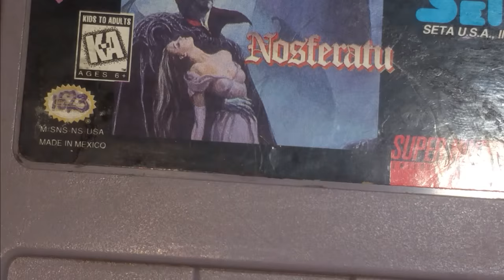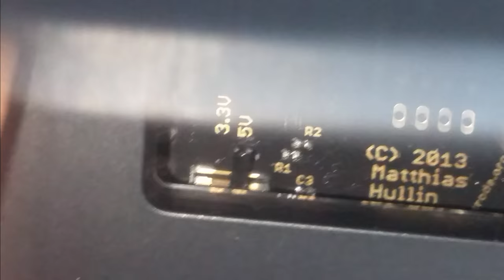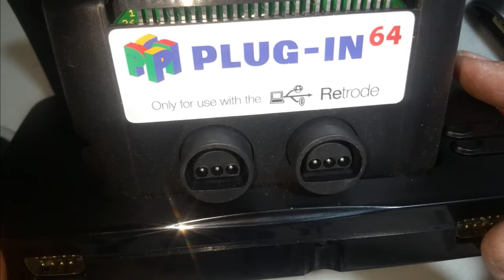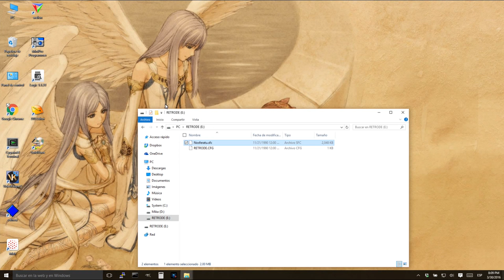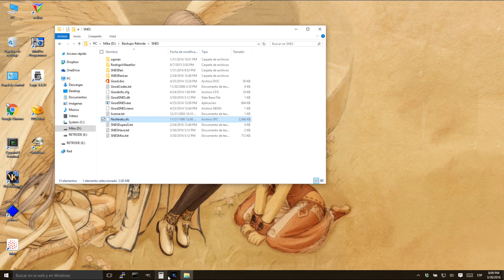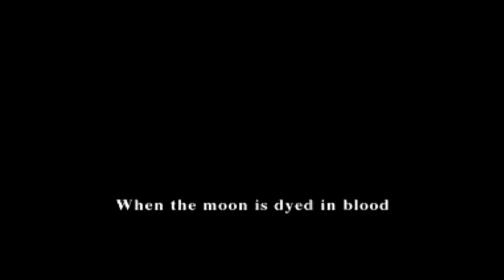Limpieza y dump de cartuchos de SNES, y limpieza de control de NES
Realizamos limpieza de mantenimiento a un control de NES y a un cartucho de SNS, al final  se hace dump de la ROM del cartucho para fines de archivo y catálogo.

La captura fue realizada con un SNES mini con mod RGB, y la XCapture de Rol (la mía aún no llega).